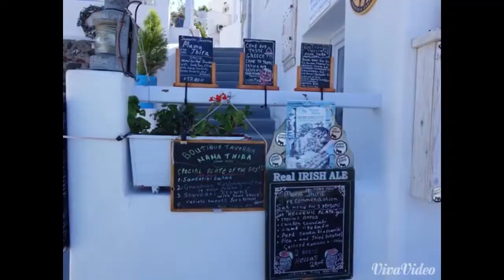可樂旅遊楊正光2014希臘旅行